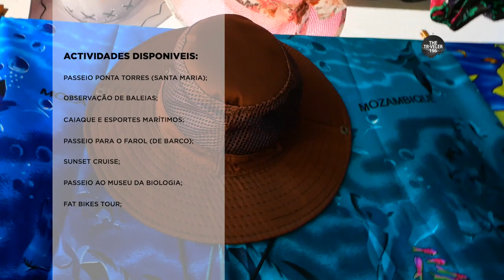TRAVEL WITH ME Vlogs | Nahyeeni Lodge com Neyma Nacimo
1 Episódio ( Nahyeeni Lodge )

Sobre o Destino:

Aninhado no topo de uma colina e situado entre jardins indígenas serenos, proporcionando vistas panorâmicas deslumbrantes da Baía de Maputo e da Ilha das Portugueses, o Nahyeeni Lodge na Ilha da Inhaca em Moçambique está localizado dentro de um terreno exclusivo com vista para o Oceano Índico e é o lugar perfeito para relaxar e relaxe em total privacidade, enquanto oferece uma aventura em uma ilha tropical com uma variedade de praias de tirar o fôlego, recifes de coral e vida marinha exótica.

Influenciadora Social: Neyma Nacimo. IG: neyma_ac

Especial Agradecimento: Nayheeni Lodge, Mungaxani Services, Ângelo produções, Mozambeach, The Original Fat Bike Trails e Aotuka ( Associação de operadores turísticos de Kanyaca).